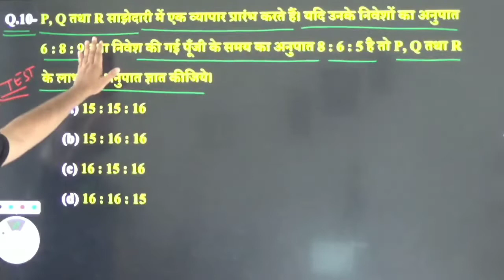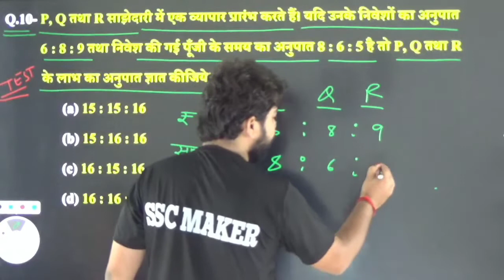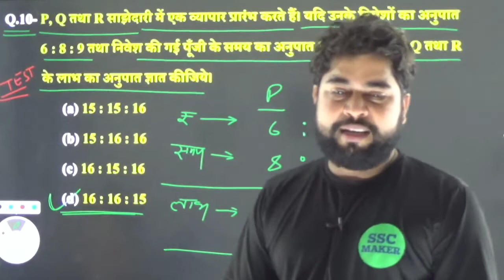Ajay sir math for railway and other exam @sscmaker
Maths Short Tricks By Ajay Sir @SSCMAKER
Math for up police exam
Maths for lekhpal exam
Maths for delhi police exam
Maths for ssc cgl exam
Maths for ssc chsl exam
Maths for ssc cpo si exam
Maths for ssc mts & havaldar exam
Maths for ssc gd exam
Maths for up teacher exam
Maths for army exam
Maths for navy exam
Maths for air force exam
Maths important video
Maths question answer
Maths trik
Maths formula
Maths by Ajay Sir
Maths by ssc maker
Maths ssc maker video
Maths best teacher Ajay sir
Maths easy concept
Maths solving process
Maths solving methods
Maths previous year question
Maths for railway group d exam
Maths for railway exam
Maths 2022 question answer
Maths kaise solve kare
Maths solve karne ke aasan tarike
Maths kaise sikhe
Maths sikhne ke aasan method